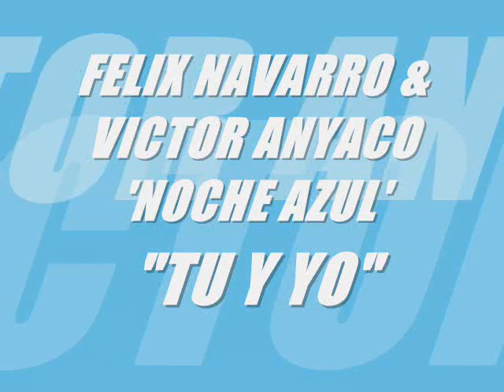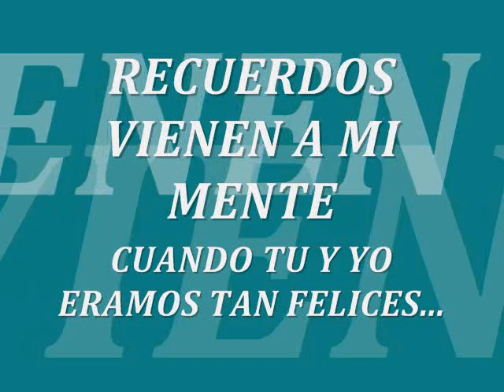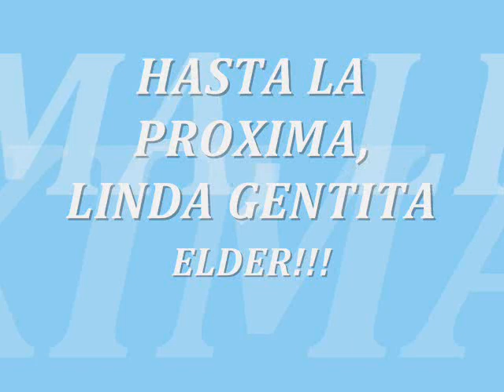NOCHE AZUL TU Y YO FELIX NAVARRO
recuerdos vienen a mi mente cuando tu y yo eramos tan  felices con el tiempo ya todo ha cambiado que tu y yo ya no